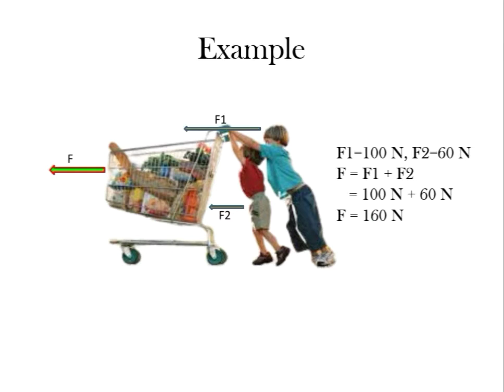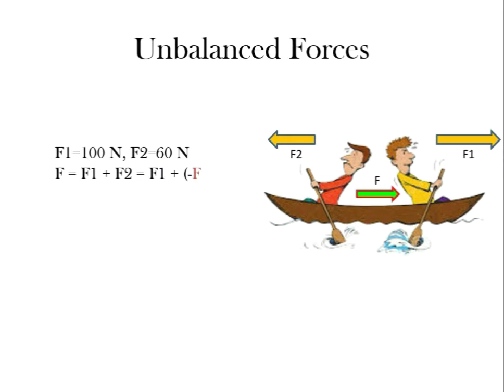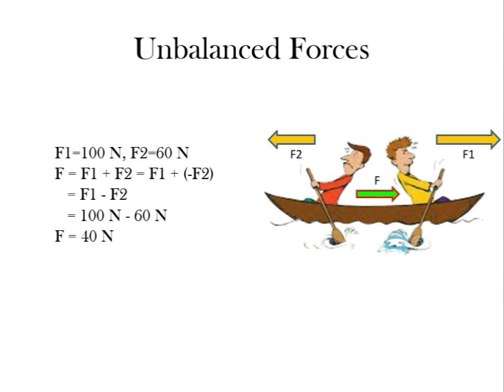Resultant Force (தொகுபயன் விசை) - Sindhiya💙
Resultant Force - Definition | Resultant Force for different parallel forces | Balanced force | Unbalanced force